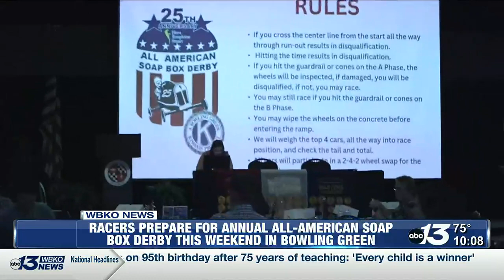Racers prepare for annual All-American Soap Box Derby in Bowling Green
The Derby will be at the Kiwanis Soap Box Derby Track at Phil Moore Park Friday and Saturday.